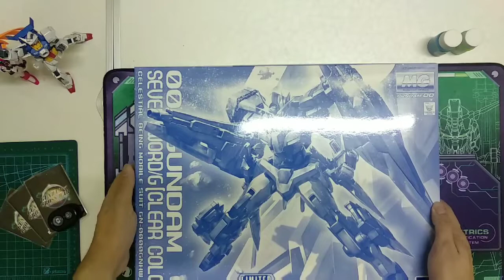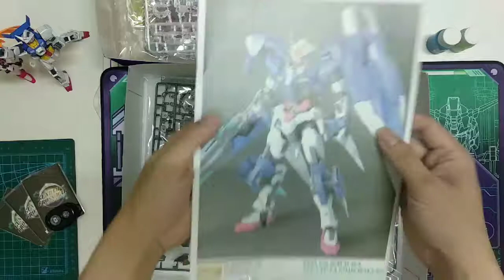Gundam Unboxing: Bandai MG 1/100 Gundam 00 Seven Swords (Clear Color) unboxing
Apologize for the bad video introduce. We are improving our self from time to time and hope you will like our video and support us. Stay tune for more.

Minta maaf untuk video intro yang teruk. Kita sedang menaikkan taraf Dari masa keep semasa and kita harap anda kan suka video kits Dan soking kita.

This video is edited with paid version Filmorago Android App which can be downloaded from Google play store (contain watermark)

Regards
Admin MastaXtray